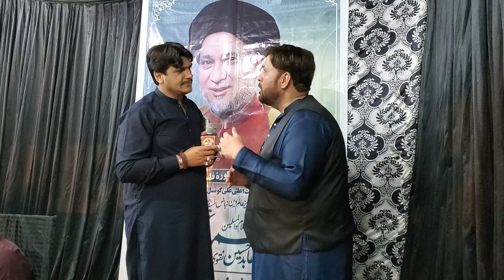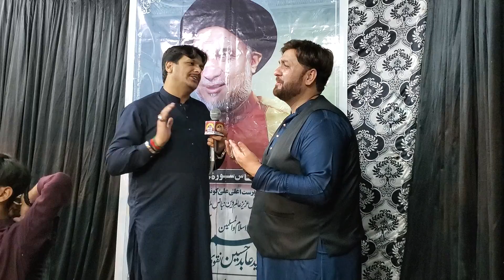Asif Mugal Shair e Ehlebait